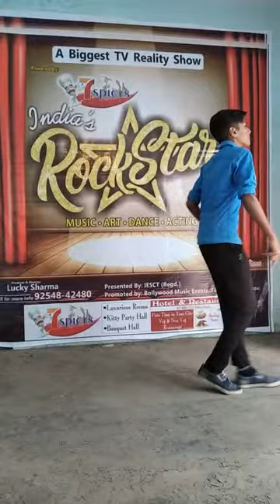India's rockstar audition round